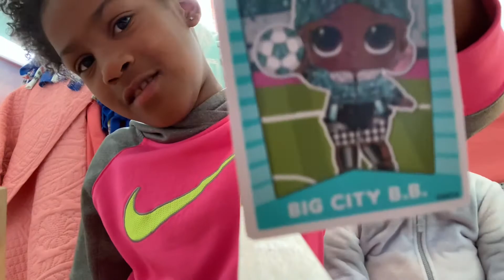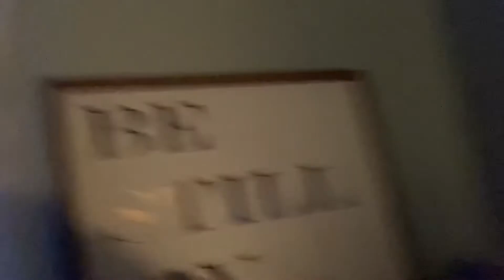The pain is unreal!